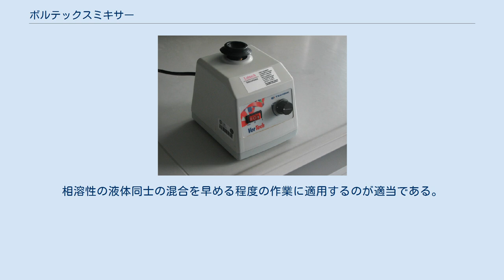ボルテックスミキサー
ボルテックスミキサーとは、試験管の底部を高速旋回して内容液を撹拌する実験器具である。
 上向きの電動機に、駆動軸の中心からずれた位置にゴム製の椀がついている。
試験管の底部を椀の中や縁に接触させて高速旋回することで、内容液に渦（vortex）が形成され、撹拌が行われる。
旋回速度の調節つまみが付いているものや、椀に圧力がかかったときにのみ旋回するものもある。
 ボルテックスミキサーは生物学の実験室などで利用される。
たとえば、培養や微生物学の実験で、細胞の懸濁液を調製するのに用いられる。
また、生化学や分析化学においては、定量用試薬の混合や、試料の均一な倍散のために用いられる。
 クラフト兄弟（ジャック・Aとハロルド・D）が、実験器具メーカーのサイエンティフィック・インダストリー社在籍中に開発した。
1959年4月6日に米国で特許申請され、1962年10月30日、米国特許番号3061280として認可された。
特許に基づくオリジナル版は、サイエンティフィック・インダストリー社によって製作が行われた。
 なお、機械を用いずとも、類似の渦流を手で発生させることは可能である。
試験管の下方を指で前後に叩けばよい。
この方法は時間がかかり、撹拌も不十分になりがちだが、ボルテックスミキサーがない場合や、機械では損傷しかねない繊細な試料を操作する場合に適している。
ただし、腐食性の物質をこの方法で撹拌するのは避けたほうが良い。
相溶性の液体同士の混合を早める程度の作業に適用するのが適当である。